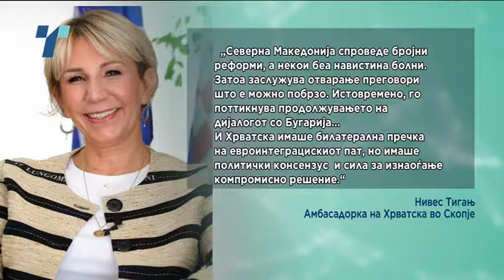Наредните денови средби со бугарските министри